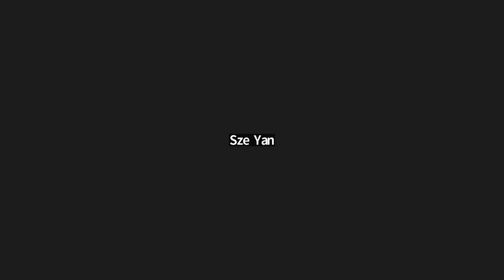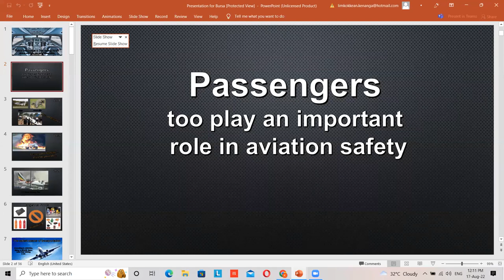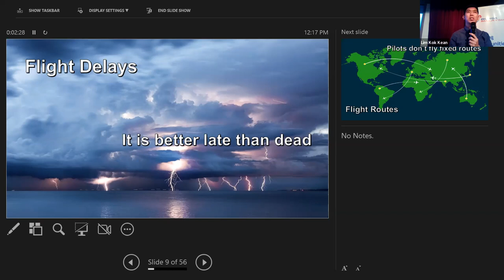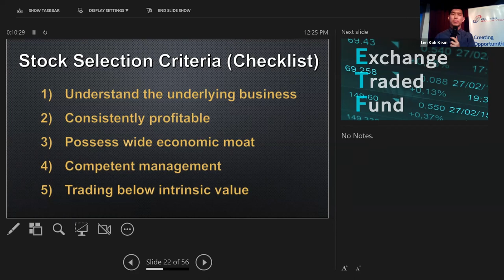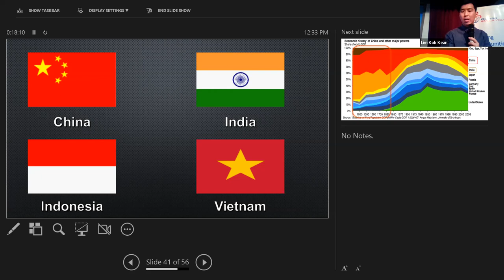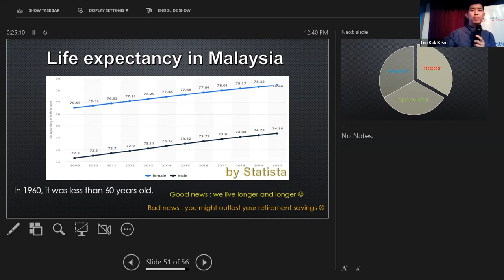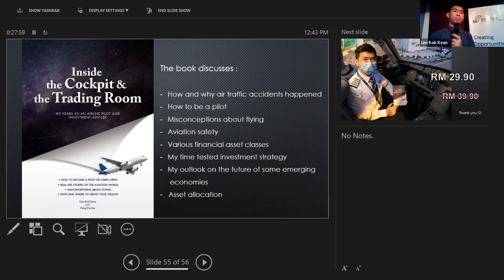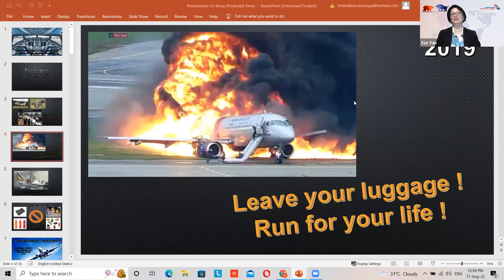Inside the Cockpit and the Trading Room by Lim Kok Kean